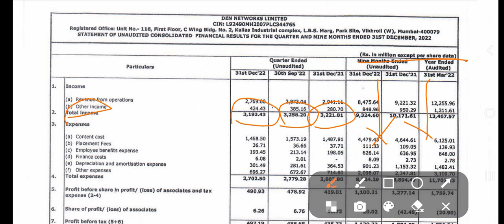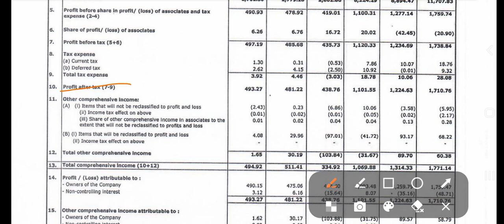Den Network ltd Q3 result Announced 12 January 2023